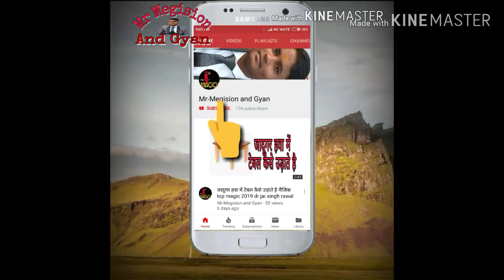Sorry दोस्तो मेरा ऐक्सिडेंट हो गया दोस्तो इस लिए म ऑनलाइन नहीं हो पाया